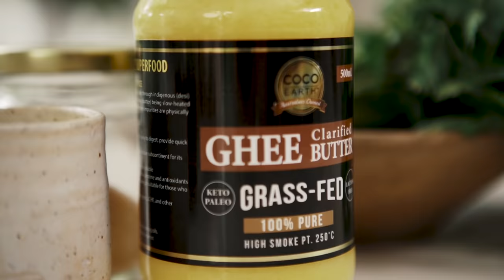Sam Wood inhales Sarah’s grilled lamb with artichoke purée and leek chips | Sarah Todd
One of Australia’s leading health and fitness experts, Sam Wood, can whip you into shape in no time. Let’s see how he whips up a Sunday Roast while sharing fitness tips from @28bySamWood fitness.

We add a little spice to Sam’s beloved Mum’s classic Sunday roast with spice rub saltbush lamb, Kakadu plum jus, Artichoke puree and Coco Earth ghee leek fries. See how the fitness guru polishes off the dish in seconds. Guess that recipe gets the tick of approval!

Sign up to 28 by Sam Wood for your complete home workout.